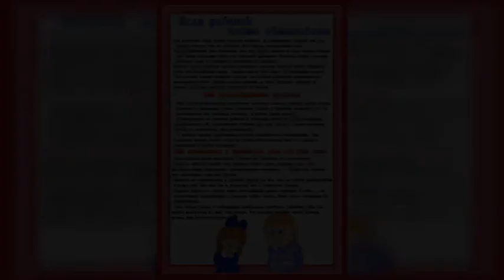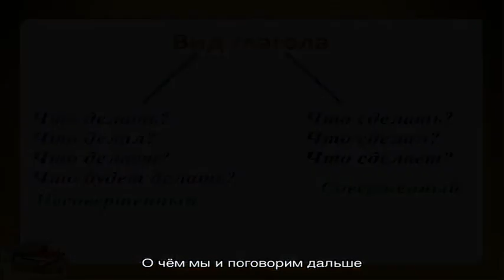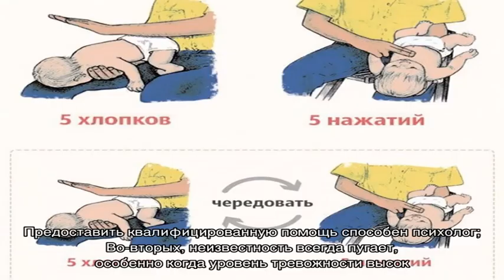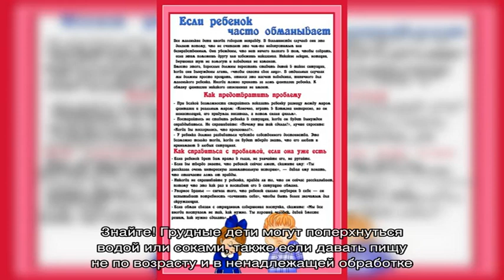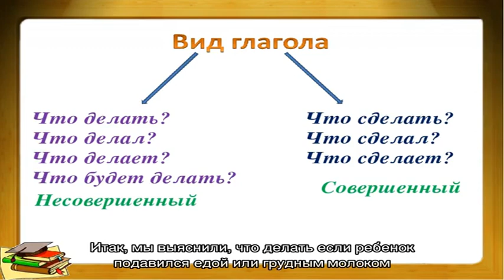Что делать если ребенок подавился: руководство к действию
В процессе воспитания детей, родителям важно запастись багажом знаний по самым разнообразным темам. Например, что делать если ребенок подавился пищей или напитками? В каких случаях нужно принять срочные меры, а где - обойтись выжидательной тактикой. Признаки закупорки дыхательных путей. Известные эффективные техники по оказанию немедленной помощи